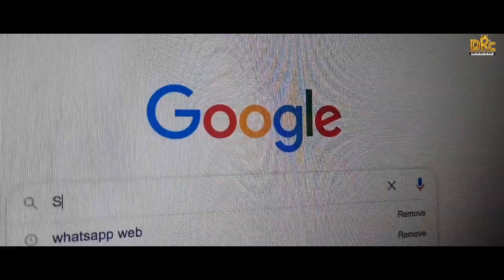Google Search | Sandeep Nahar | Amar Beats Music | New Punjabi Song 2021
Tital - Google Search
Singer & Lyrics - Sandeep Nahar
Music Amar Beats Music
Spl. Thanks - S.Tarsem Singh & Gurpreet
Post Production - Edit Room
Producer - Amarjeet
Editor & Video - Kuldeep Singh